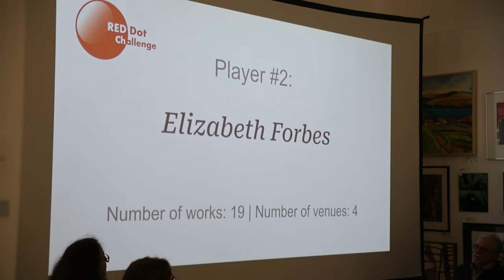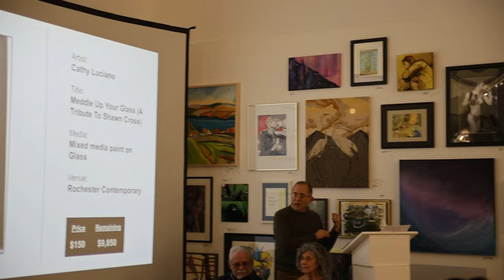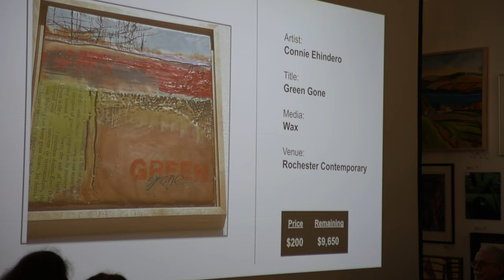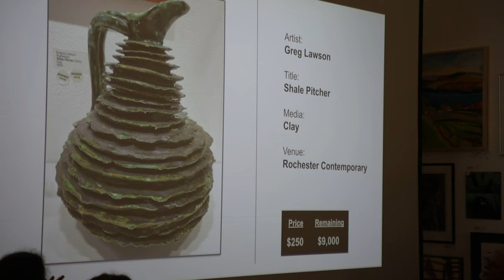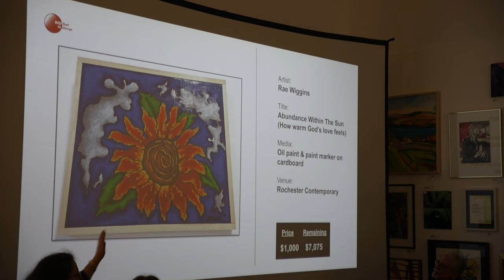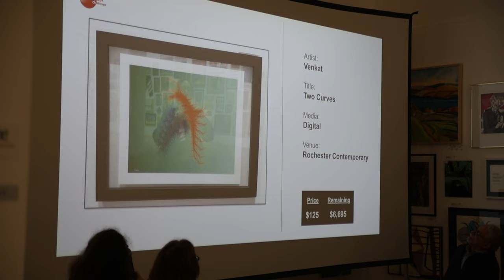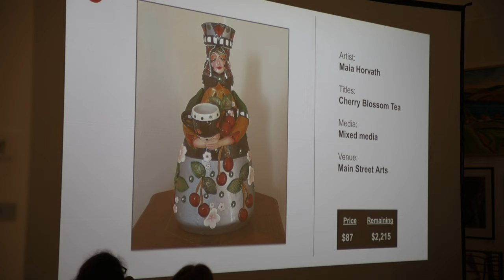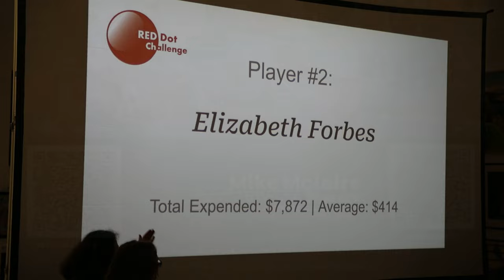Red Dot Challenge | Fantasy Art Collecting Game | PART 4 2nd Participant Elizabeth Forbes | 02-01-24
The Red Dot Challenge | A Fantasy Art Collecting Game was conceived by Rome Celli and the Rochester Art Collectors. This is PART 4: Second Participant Elizabeth Forbes